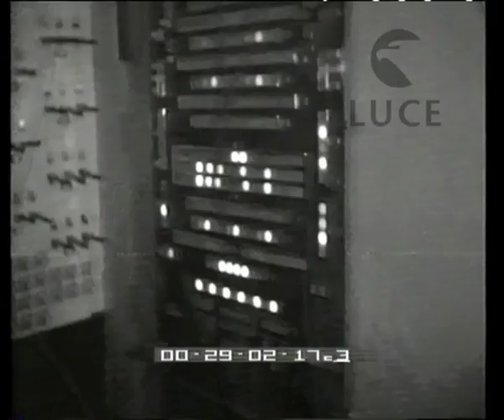Inaugurato il XV Maggio Musicale Fiorentino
Descrizione sequenze:i cantanti della compagnia del "Don Chisciotte" provano accompagnati dal pianoforte ; De Chirico cura le scenografie della rappresentazione ; prova generale dell'opera lirica ; Savinio, scenografo, ed il coreografo controllano i costumi del ballo dell'Armida ; prova di danza di Janine Charrat ; la Callas e Malipiero ripassano le melodie e Serafin prova con l'orchestra ; invitati all'anteprima alla presenza di Scelba ;